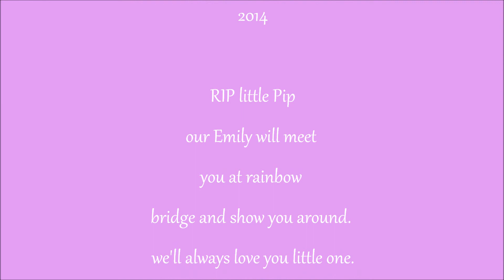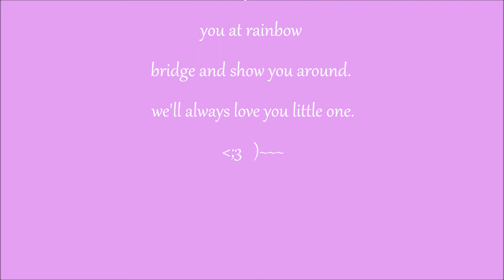Pippa Longwhiskers Fur Angel